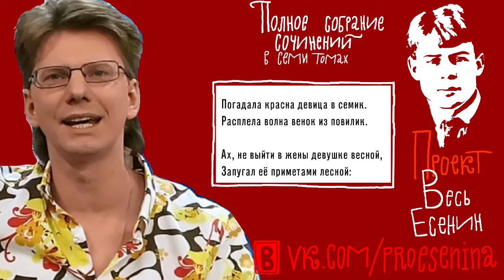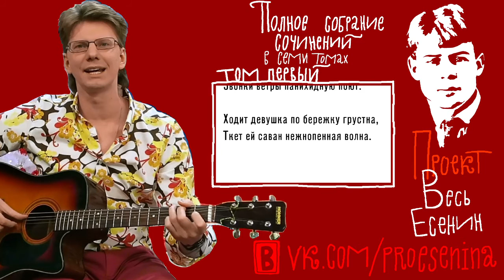0013_Сергей Есенин: "Зашумели над затоном тростники..." [песня]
К каждому стихотворению Есенина
Ещё никогда я столько Есенина не пел!
Это проект на 7 томов.
Заходите в гости.
0013_Сергей Есенин: "Зашумели над затоном тростники..."
[песня]